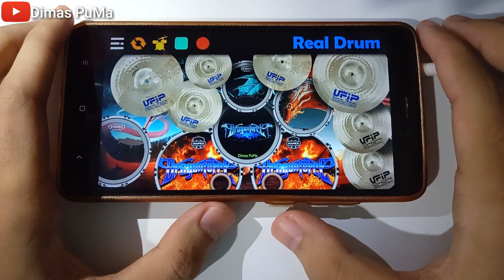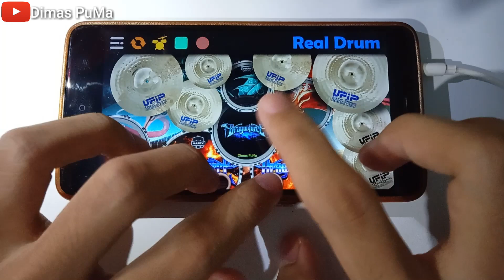DragonForce - My Heart Will Go On | Real Drum Cover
√🎧Recomended Earphone🎧

√Lyric Song👇
DragonForce

THANKS!!!